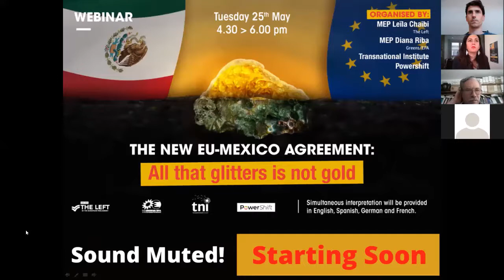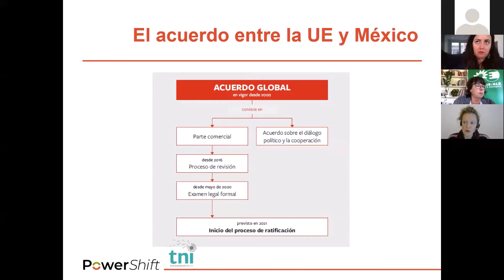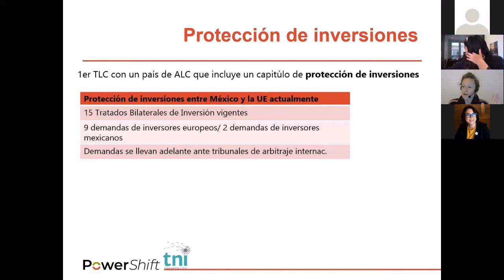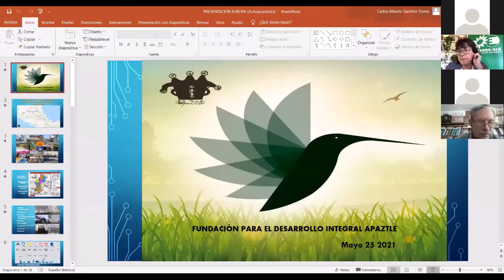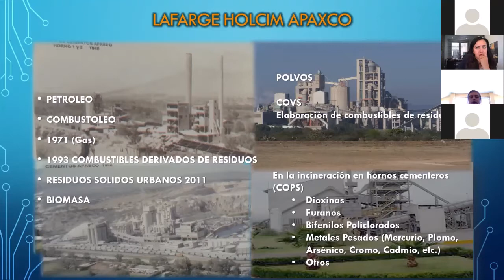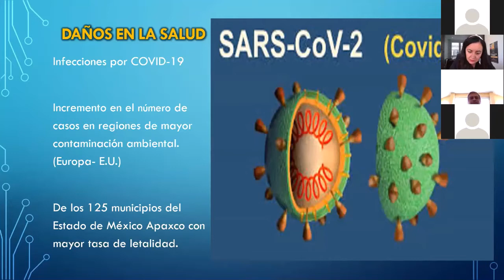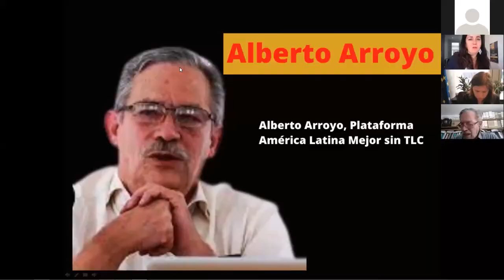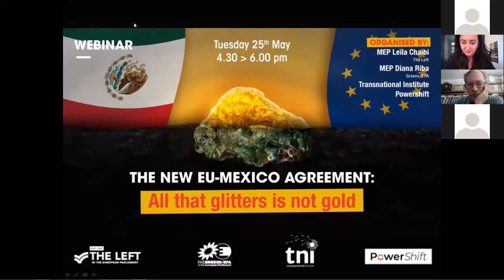Le nouvel accord UE-Mexique : Tout ce qui brille n'est pas or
Décryptage de l’accord de libre-échange UE - Mexique

En 2020, l'Union européenne et le Mexique sont parvenus à un "accord de principe" sur les principaux volets commerciaux d'un nouvel accord d'association UE-Mexique, qui remplace le précédent conclu en 2000. Selon la Commission européenne, l'accord d'association initial a apporté "de nombreux avantages à l'UE et au Mexique, même si certaines barrières commerciales subsistent".

Mais tout ce qui brille n'est pas or. Selon une étude récente menée par Powershift, le nouvel accord ne serait pas vraiment une bonne nouvelle pour les droits de l'homme et l'environnement. Il pourrait plutôt donner un nouvel élan à la libéralisation et à la déréglementation du commerce, à la privatisation et aux destructions d’emploi. Il comprend également un chapitre sur la protection des investissements, le Mexique devenant ainsi le premier pays d'Amérique latine à signer un traité avec l'Europe qui inclut une telle dimension. Parallèlement, aucune réglementation sérieuse et contraignante ne serait incluse afin d'aborder la question de la responsabilité des entreprises. La Caravane internationale sur les impacts du libre-échange et des sociétés transnationales a confirmé en 2019 l'existence de zones d'urgence environnementales et sanitaires dans les zones industrielles où se trouvent d'importants investissements européens au Mexique. Le nouvel accord peut même renforcer l'asymétrie actuelle entre les intérêts des entreprises et les droits humains.
Du point de vue européen, l’analyse n’est pas plus optimiste. Les importations agricoles mexicaines se feront au détriment des producteurs européens. Une fois de plus, ce sont les agriculteurs qui paieront les conséquences de la libéralisation des échanges.

Ce webinaire vise à ouvrir un dialogue entre les parlementaires européens et mexicains et la société civile afin de promouvoir une réflexion collective sur les principaux défis du nouvel accord pour les droits de l'homme, l’emploi et l'environnement. Il comprend la présentation des recherches de Powershift, ainsi qu'un témoignage de communautés affectées au Mexique. Il permet également aux députés et aux représentants de la société civile de donner leur point de vue, et un échange ouvert entre les intervenants et les participants.

Organisé par : Transnational Institute, Leïla Chaibi et Diana Riba, députées européennes
Avec la participation de :
María Merced González, sénatrice Movimiento Regeneración Nacional
Heike Hänsel, parlementaire au Bundestag, Die Linke (en attente de confirmation)
Sara Matthieu, députée européenne - Verts/ALE
MEP S&D (en attente de confirmation)
Bettina Müller, Institut Transnational, Powershift
Refugio Choreño Gómez, fondation para el desarrollo Integral Apaztle
Claude Girod, coordination européenne de La Via Campesina, Confédération Paysanne
Cristina Faciaben, secrétaire confédérale à la coopération internationale Comisiones Obreras
Nicolas Roux, Les amis de la terre, Attac France
Alberto Arroyo, membre de la plateforme América Latina Mejor sin TLC
Arturo Landeros, membre de Taula per Mèxic